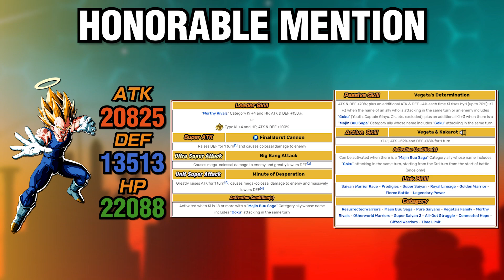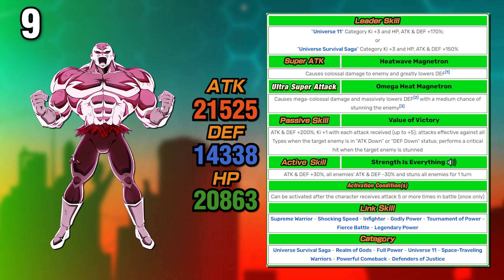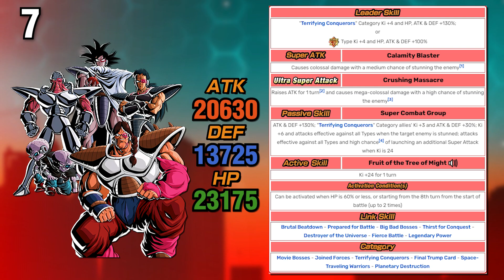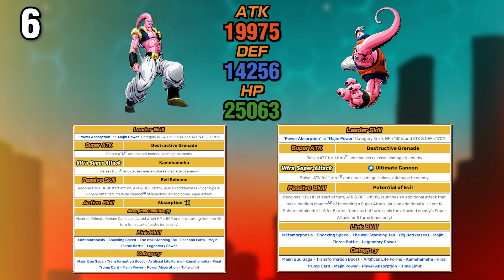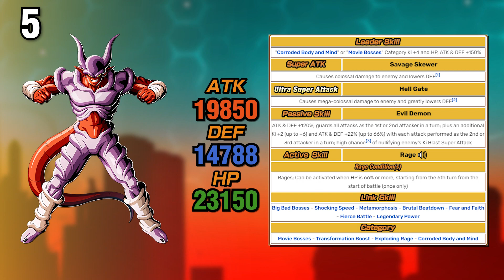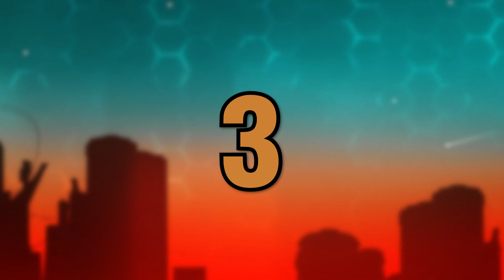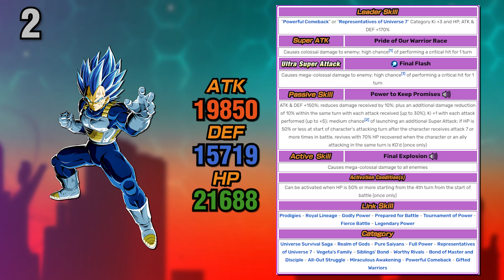Top 10 BEST LR Units in DBZ: Dokkan Battle! | Tier List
Content Creator(s):
Goresh
Sunblade

Video Editor(s):
Sora

Graphic Designer(s):
Kensei